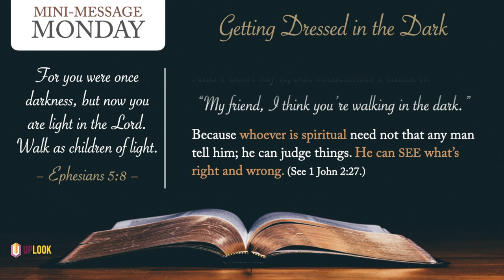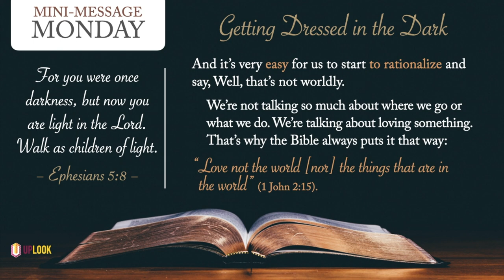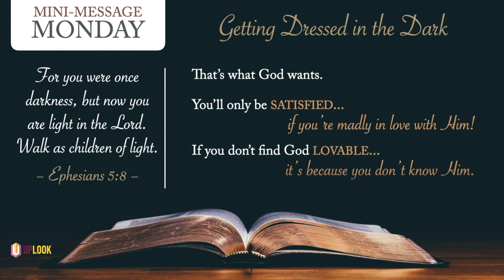Mini-Message Monday: Getting Dressed in the Dark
Getting dressed in the dark isn't a good idea if you care about your fashion. It's also not a good idea if you care about your walk with the Lord.